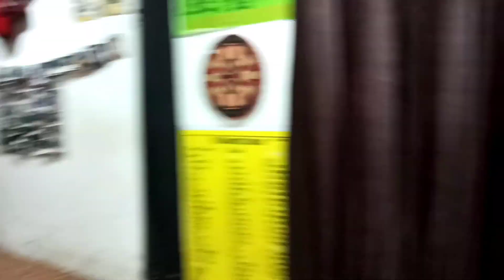Baaghi 3 _ Dus Bahane 2.0 | Girls Dance | V5 Dance Studio,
V5 Dance Studio(Barnala)
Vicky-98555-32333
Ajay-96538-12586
Born to Dance,